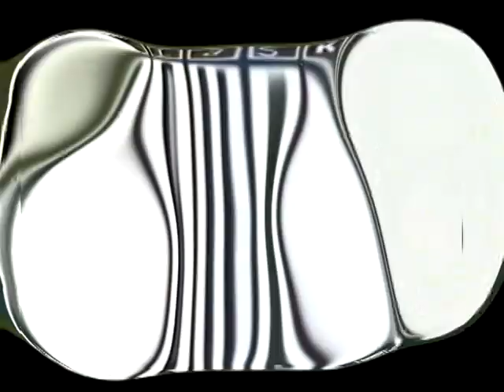Supersized Windows 7 Logon Csupo